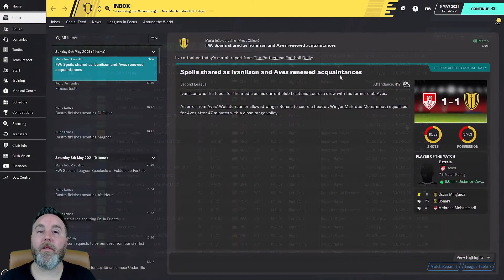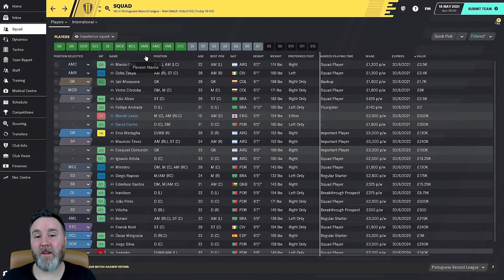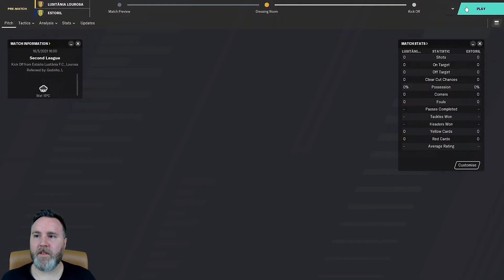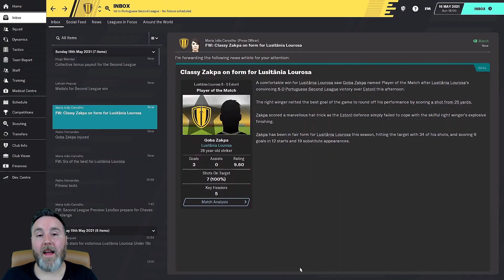IBERIAN SUN - FM20 Journeyman - PART 16: SEASON FINALE! - Football Manager 2020 Google Stadia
Welcome to my second series called Iberian Sun, a Football Manager journeyman save with a twist! We are starting out with some lower league management in Portugal, to embark on a FM20 road to glory! Google Stadia is the platform I use, but I’m not doing a Stadia review. I just want to show you some Stadia gameplay of the FM20 career mode. Today’s episode we are having a look at the season finale for the second season at Lourosa!

   Google Stadia:
      Leyodemus#3498

My gear:
- Microphone: Trust Mantis GXT232 (with TIE Studio Mic Stand Flexible)
- Camera: Logitech C922 Pro Stream Webcam
- Lighting (most important!): StudioKing “Day Light” Set SB01
- Green screen: Elgato Green Screen